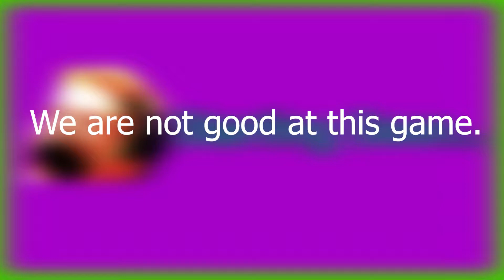When u play Overwatch on New Years Eve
We do da funny haha hehe

Who's in this episode:
Gene
Pizza
Via
Walter
Andrew
Kyle
Lomeli
& Me

ARMS Grand Prix Official Theme Song | Super Smash Bros. Ultimate
Vs Elite Four Pokémon Black & White Music
【クラフィBGM】 Administrative Division

【クラフィBGM】 Downfall

Dear FTC, my content is not made for kids and you cannot fine me bitch

Wow you made it to the end :)